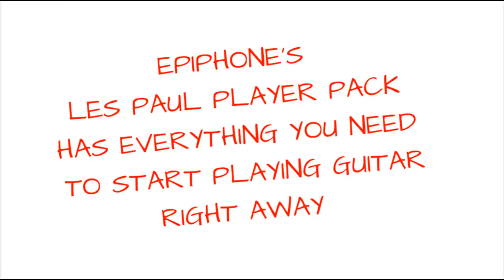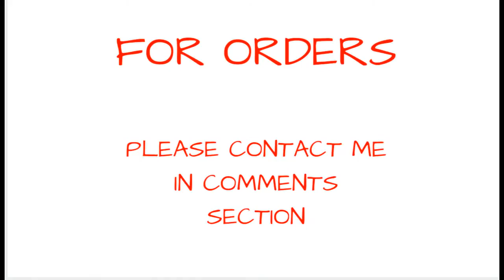EPIPHONE LES PAUL ELECTRIC GUITAR PLAYER PACKAGE-VINTAGE SUNBURST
This is an electric guitar player package with downloadable guitar lessons from Media.

PRICE. $209.00